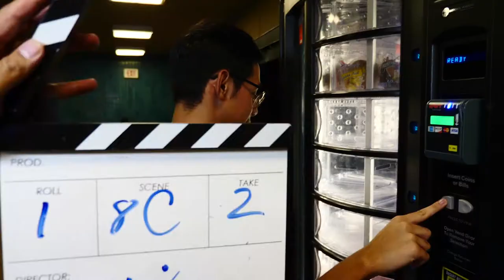Filmmakers at College of the Canyons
Cougar News reporter, Joshua Nicolas, talks to a few students at College of the Canyons, and talks to them about what they like about being Filmmakers in Santa Clarita.